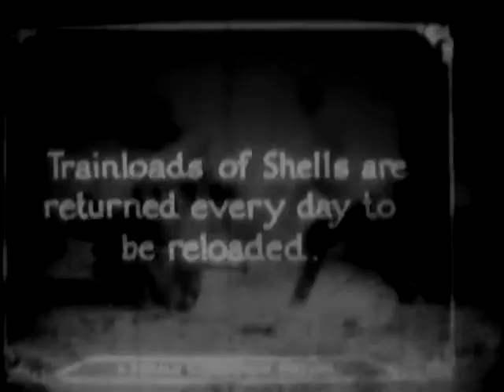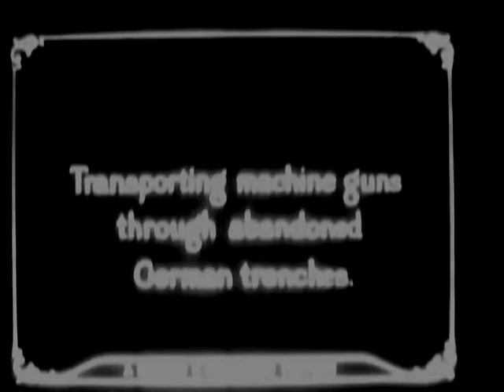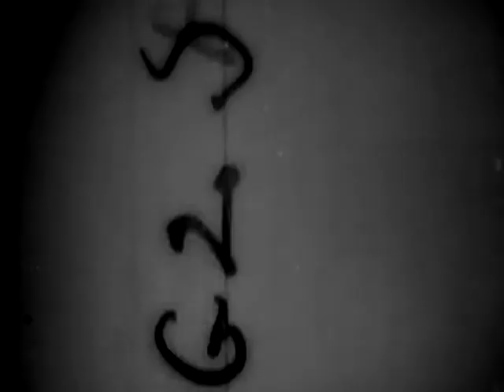War As It Really Is - Reel 5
ARC Identifier 25045 / Local Identifier 111-H-1545 - Department of Defense. Department of the Army. Office of the Chief Signal Officer. (09/18/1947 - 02/28/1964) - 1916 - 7 Reels. Reel 5, gunboats move along the Yser River and fire barrages. Artillery pieces are loaded and fired. Shows effects of the shell fire; artillery observation posts; German observation balloons; and gas being fanned from a trench.  - Copied by Thomas Gideon